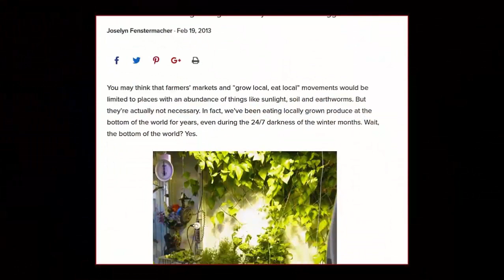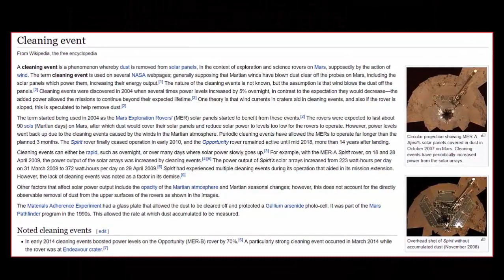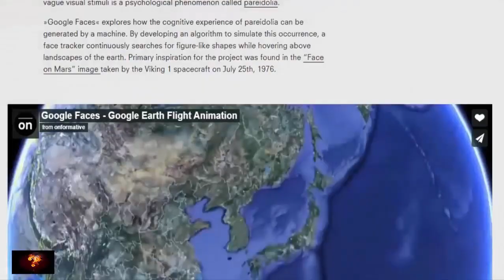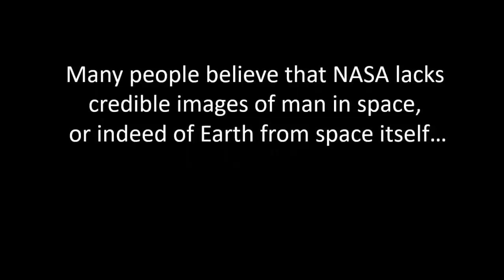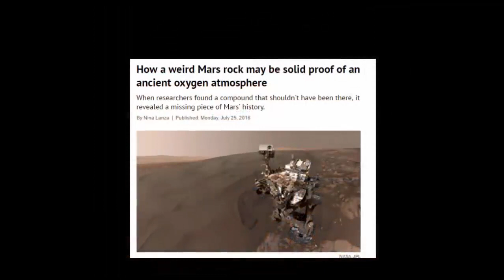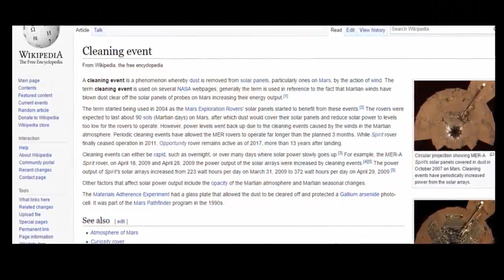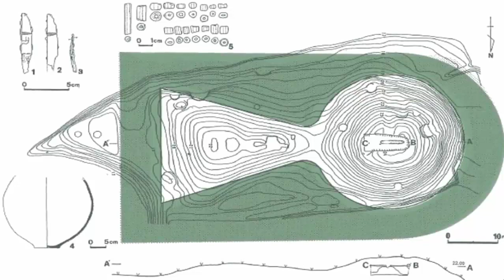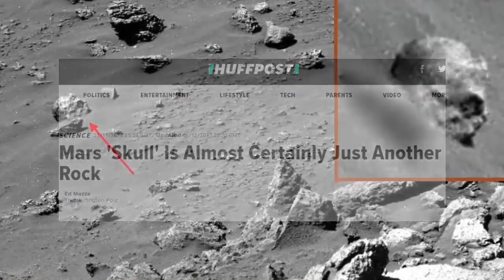👨‍🚀 Ancient Civilization Found On Mars? 👨‍🚀